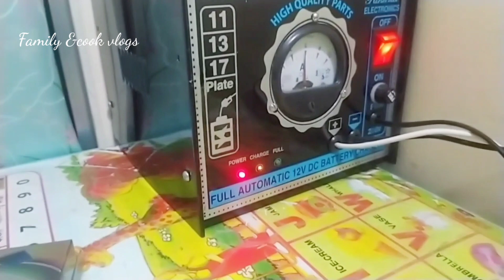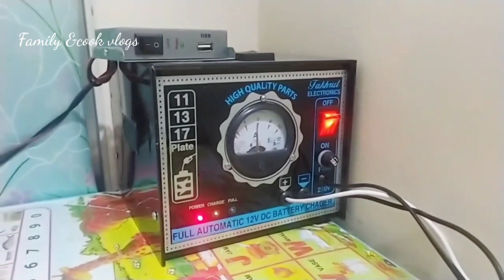সংসারে এ একটি জিনিস বাঁচিয়ে দিল আমার হা..হাজার টাকা😍লোডশেডিং!বিদ্যুতের অপচয় রোধে ম্যাজিক।Dailyvlog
আসসালামু আলাইকুম আশাকরি আল্লাহর রহমতে সবাই খুব ভালো আছেন 💕💗আজ ছোট্ট একটা ব্লগ শেয়ার করেছি বিদ্যুতের অপচয় রোধে অনলাইন থেকে কি নিলাম
বিদ্যুতের অপচয় রোদে
আজ online shopping